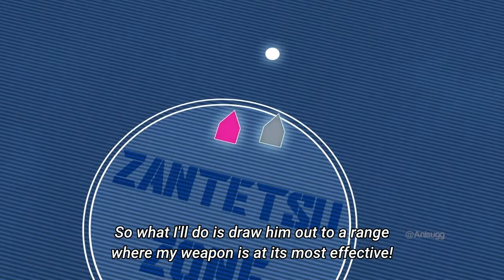Kunigami and Chigiri Evolve Their Weapons, Surpassing their limits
isagi,bachira,chigiri,kunigami,gagamaru,nagi,team z,team v,japan,fifa world cup